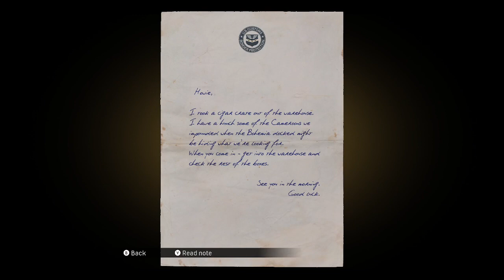Mafia: Definitive Edition I Ep. 17 - Diamond Theft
The Don sends Paulie, Sam, and I on a mission to steal diamonds... but it turns out the Don may have not been very honest.